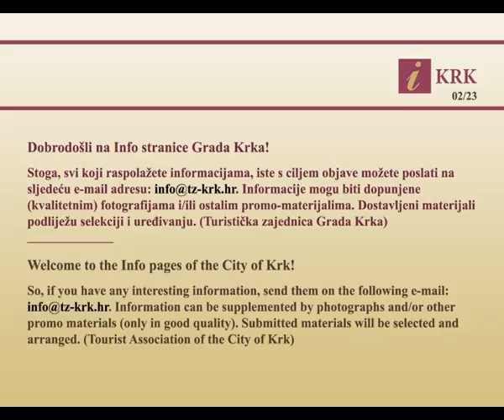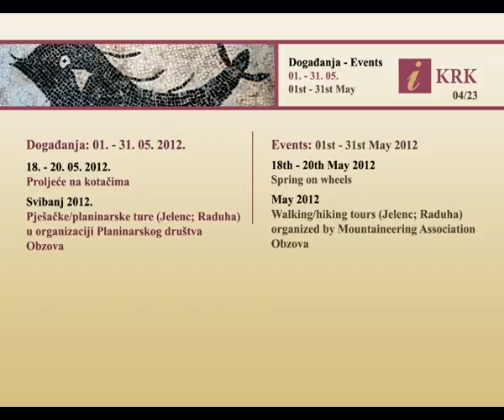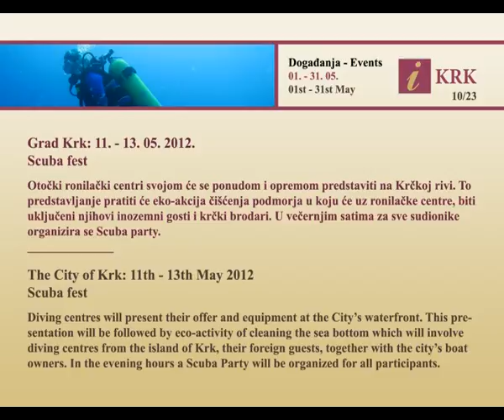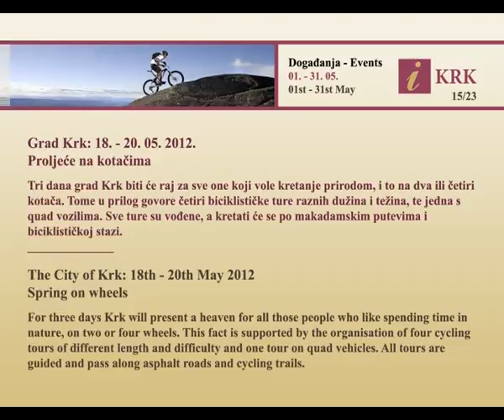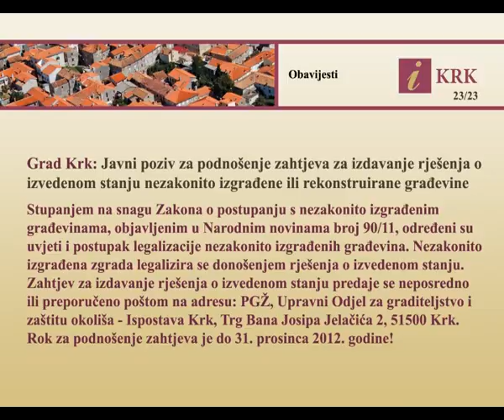I-KRK: svibanj 2012.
Događanja u gradu Krku: svibanj 2012.